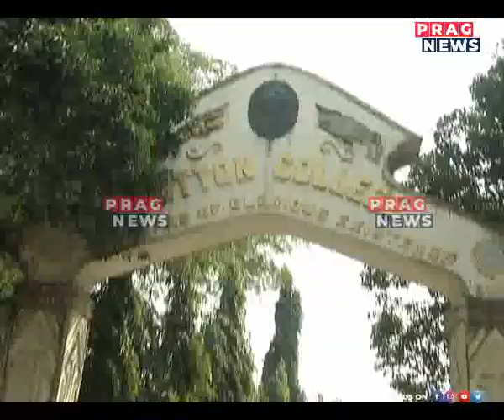At whose fault was Cotton University's professor forced to shed tears?